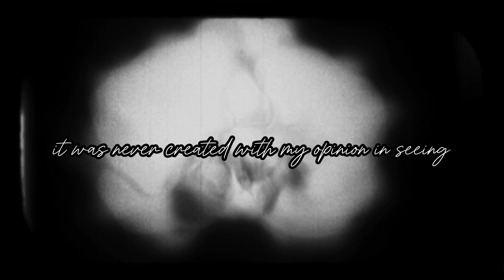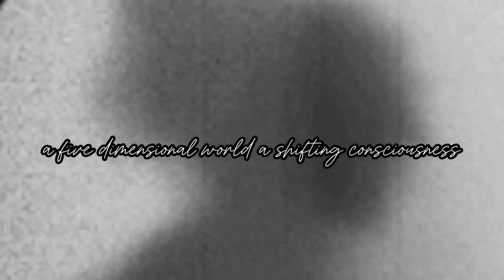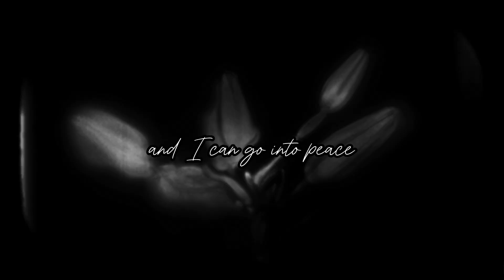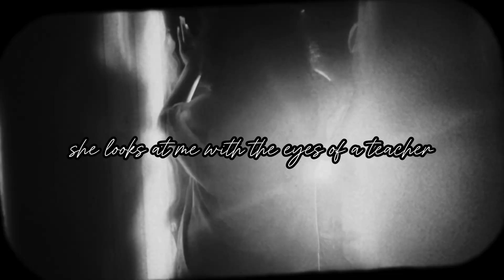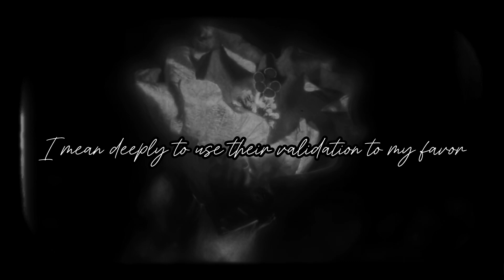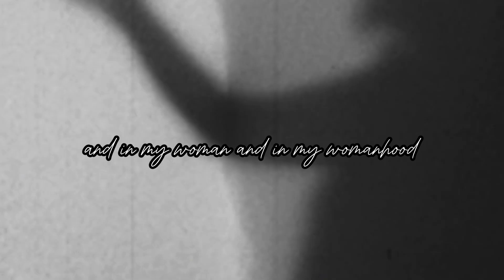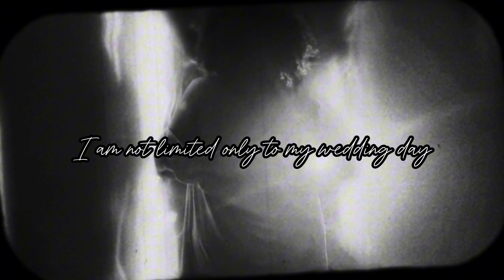beauty has destroyed me and I let it happen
If you feel especially moved from this video feel more than abundantly free to message me on email , social media or share my content to someone who you think will benefit !

$joythealchemist